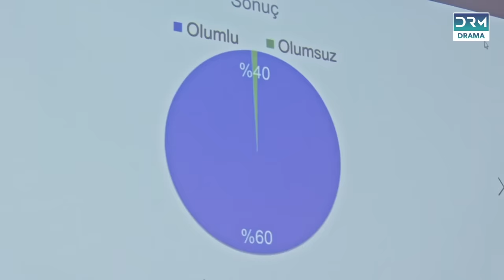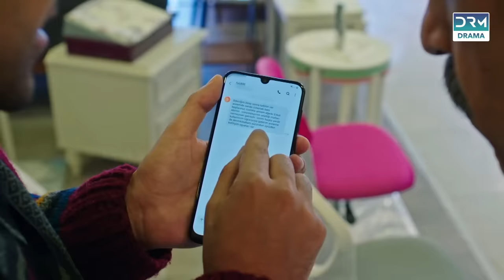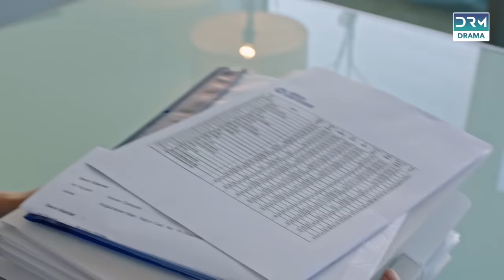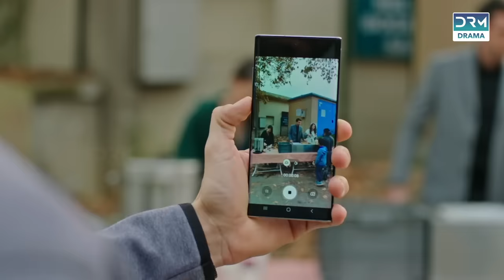Tere Bin | Episode 80 | Love Trap | Turkish Drama Afili Aşk in Urdu Dubbing | Classics | RF1Y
Turk 1 brings you once again a new turkish drama - 'Tere Bin (Love Trap), previously also known as 'Tera Mera Pyar' in Urdu when it was released on a local TV Channel in 2020. The story unfolds with Ayşe (Burcu Özberk), a working-class woman employed at a company's factory. Although she possesses a kind heart, Ayşe finds herself discontent with the trajectory of her life. In a final attempt to change her circumstances, she devises a cunning plan, asserting that Kerem, her boss's son, is her lover, ultimately coercing him into a marriage. Their story is tough on love, but the end will melt your heart. Happy Watching!